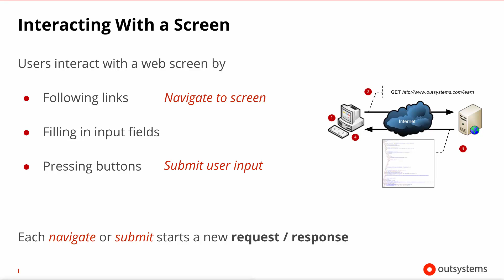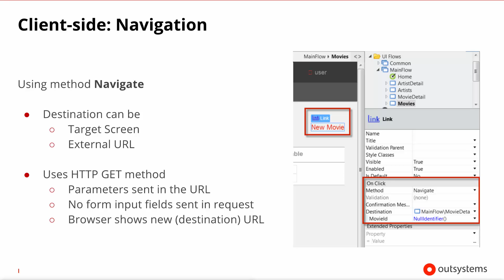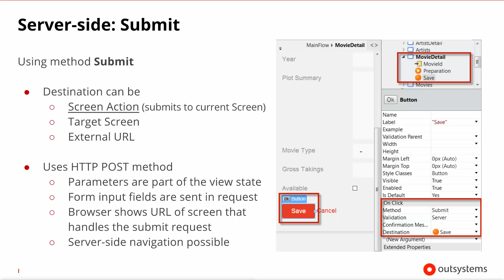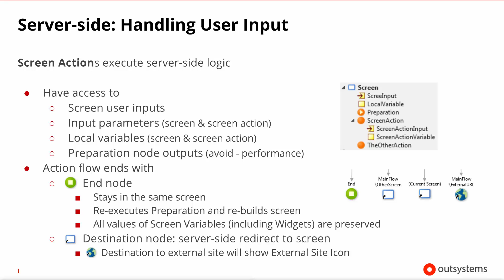09 Screen Lifecycle Interaction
This video is part of the free "Developing OutSystems Web Applications" course, found